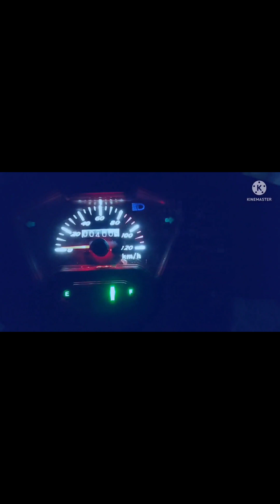Very Short Vlog: Pumunta sa Calumpit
Jessvlogport@ibapa and Jeomanabattv goes in Calumpit Bulacan